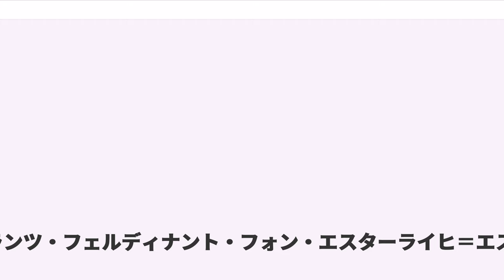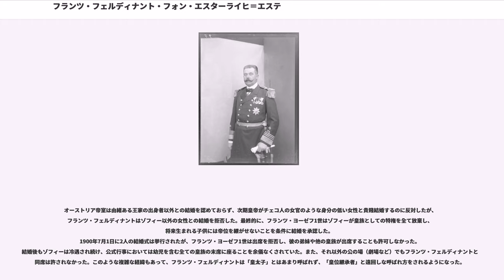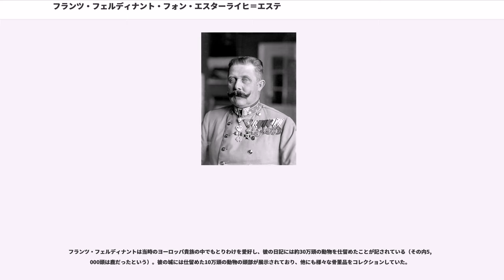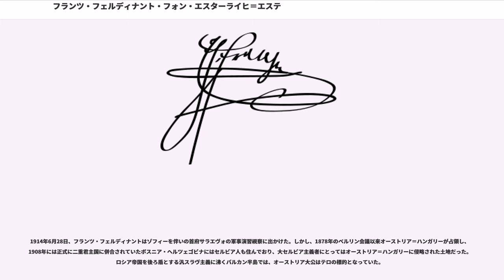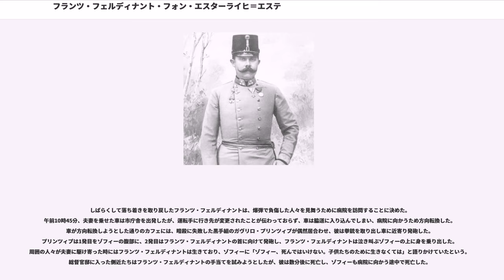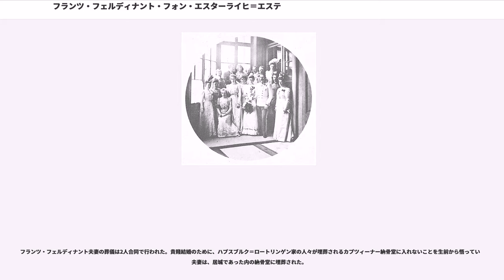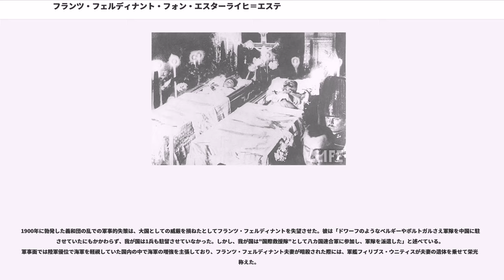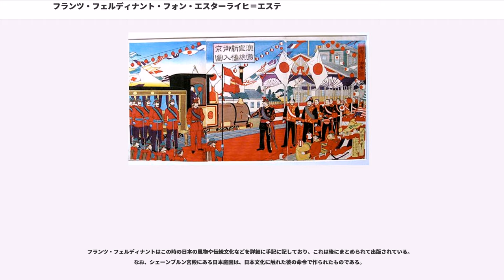フランツ・フェルディナント・フォン・エスターライヒ＝エステ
フランツ・フェルディナント・フォン・ハプスブルク＝ロートリンゲン（, 1863年12月18日 - 1914年6月28日）は、オーストリア＝ハンガリー帝国の皇位継承者、エスターライヒ＝エステ大公。サラエヴォでセルビア人民族主義者によって暗殺された（サラエボ事件）。

1863年、オーストリア皇帝フランツ・ヨーゼフ1世の弟であったカール・ルートヴィヒ大公と両シチリア王フェルディナンド2世の長女マリア・アンヌンツィアータの長男としてグラーツで生まれた。1875年に従兄のフランチェスコ5世が死去し、オーストリア＝エステ大公を相続した。

1877年にオーストリア＝ハンガリー帝国軍に入隊して中尉に任官。その後も皇族として順当な昇進を続け、1885年に大尉、1890年に大佐、1894年に少将に昇進した。フランツ・フェルディナントは指揮官としての教練を学ばなかったが、司令官としての適性を認められ第9騎兵連隊長に任命された。また、特定の部隊の指揮権を持たない時期でも軍事機密に関わる書類を閲覧することができ、1913年には高齢のフランツ・ヨーゼフ1世に代わり全軍監察官に就任して軍権を掌握している。

1892年から約1年の歳月をかけて世界一周の見聞旅行に出かける。イギリス領インド帝国を訪問した後、1893年に訪れたオーストラリアではカンガルーやエミューの狩りをして過ごした。その後はヌメア、ニューヘブリディーズ諸島、ソロモン諸島、ニューギニア、サラワク、香港、大日本帝国を訪れた。横浜からで太平洋を横断してカナダ・バンクーバー、アメリカ合衆国を訪れヨーロッパに戻った。

1889年1月、従兄ルドルフ皇太子がマリー・フォン・ヴェッツェラと共に情死した。このため、父カール・ルートヴィヒが皇位継承者となった。

1895年、フランツ・フェルディナントは当時不治の病とされた結核の疑いがあると診断されていたことから、軍隊の旅団長の地位を降りることをフランツ・ヨーゼフ1世に申し出た。皇位継承者には弟のオットー・フランツ大公が選ばれるであろうという憶測も流れ、フランツ・フェルディナントに見切りをつけてオットー・フランツに媚びを売る者もいたが、南チロルのメラーノで療養につとめた結果、フランツ・フェルディナントは1年半ほどして健康を回復した。1896年に父カール・ルートヴィヒが腸チフスで死去すると、フランツ・フェルディナントが伯父フランツ・ヨーゼフ1世の皇位継承者に認定された。結核の療養を済ませたフランツ・フェルディナントは、この頃から政治活動を開始するようになった。

オーストリア皇室では、フランツ・フェルディナントが皇位継承者として認定されるようになると結婚話を進めるが、彼にはボヘミアの伯爵家出身でテシェン公フリードリヒの妃イザベラの女官であったゾフィー・ホテクという恋人がいた。

2人は1894年にプラハで出会い恋に落ち、それ以降フランツ・フェルディナントはプレスブルクのテシェン公家の別荘を頻繁に訪れるようになった。ゾフィーはフランツ・フェルディナントの結核回復を祝う手紙を彼の療養先のロシニ島に送っている。2人は周囲に関係が露見しないように細心の注意を払っていた。

しかし、フランツ・フェルディナントが蓋付き腕時計をテシェン公家に忘れたことがきっかけで2人の恋が露見することになった。当時腕時計の蓋の裏に意中の女性の肖像画を描くのが流行しており、忘れ物を預かったイザベラは、彼が足繁く通うのは長女マリア・クリスティーナに気があるからだと信じて時計の蓋を盗み見たため、ゾフィーとの恋が露呈した。

オーストリア帝室は由緒ある王家の出身者以外との結婚を認めておらず、次期皇帝がチェコ人の女官のような身分の低い女性と貴賤結婚するのに反対したが、フランツ・フェルディナントはゾフィー以外の女性との結婚を拒否した。最終的に、フランツ・ヨーゼフ1世はゾフィーが皇族としての特権を全て放棄し、将来生まれる子供には帝位を継がせないことを条件に結婚を承認した。
1900年7月1日に2人の結婚式は挙行されたが、フランツ・ヨーゼフ1世は出席を拒否し、彼の弟妹や他の皇族が出席することも許可しなかった。結婚後もゾフィ...